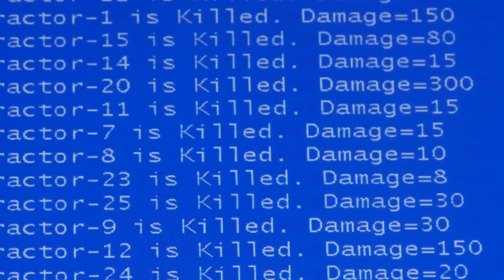exonemo - UN-DEAD-LINK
Exhibition in [plug.in], Basel.

Exonemo shows a new spacial installation at [plug.in]. The installations focusses on questions of digitized and symbolized death between the physical and virtual world. The audience can see, feel and hear the effects of a symbolic death in a computer game in the physical exhibition space.

Since 1996 exonemo have made a considerable impact in the media art world with daring, humerous and profound works. Sembo Kensuke and Yae Akaiwa reflect the growing influence of electronic media in our society and have shown, among other places, in Istanbul Biennale, The ICC and the Mori Art Museum in Tokyo, the Tamayo Museum in Mexico. Their work received the prestigious golden nica award at the ars electronica Linz in 2006. exonemo resides in Tokyo and in

Curated by Annette Schindler.

Generously supported by Bundesamt für Kultur/Sitemapping.